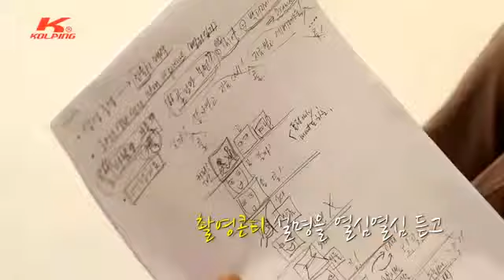Song Seung Heon _ Kolping CF Making (2014)